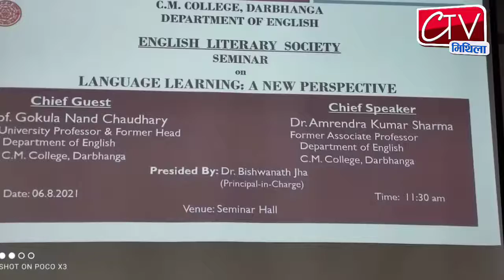Darbhanga 07 August 2021 सीएम कॉलेज इंग्लिश लिटरेरी सोसायटी द्वारा सेमिनार आयोजित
प्रधानाचार्य प्रो विश्वनाथ झा की अध्यक्षता में डा अमरेन्द्र शर्मा मुख्य वक्ता के रूप में तथा प्रो गोकुलानंद चौधरी ने मुख्य अतिथि के रूप में रखे विचार*

 *संचार तकनीक हेतु अत्यंत महत्वपूर्ण अंग्रेजी भाषा में ज्ञान का अनंत स्रोत- प्रो विश्वनाथ*

 *अंग्रेज़ी भाषा की महत्ता सार्वदेशिक एवं सार्वकालिक, सेमिनार भाषा शिक्षण-पद्धति की दिशा में सार्थक प्रयास- डा अमरेन्द्र*

 *हमारी पूर्व शिक्षण-पद्धति बेहतरीन, क्योंकि उसमें छात्रों व शिक्षकों के बीच था आत्मीय संबंध- प्रो गोकुलानन्द*

 *महाविद्यालय के स्थापना दिवस समारोह-2021 के अवसर पर सेमिनार का आयोजन प्रासंगिक- प्रो इंदिरा झा*
 वर्तमान समय में स्नातकोत्तर करने के बाद भी छात्रों की भाषा पर समुचित पकड़ नहीं हो पाती है, जिसका कुछ दोष हमारी शिक्षा- पद्धति का भी है। अंग्रेजी भाषा की महत्ता सार्वदेशिक एवं सार्वकालिक है। आज का सेमिनार भाषा शिक्षण-पद्धति की दिशा में एक सार्थक प्रयास है। उक्त बातें सी एम कॉलेज, दरभंगा के स्थापना दिवस समारोह- 2021 के अवसर पर आयोजित महाविद्यालय के  'इंग्लिश लिटरेरी सोसायटी'  के तत्वावधान में  "नए परिप्रेक्ष में अंग्रेजी भाषा शिक्षण- पद्धति"  विषयक सेमिनार में मुख्य वक्ता के रूप में महाविद्यालय के पूर्व अंग्रेजी के प्राध्यापक डा अमरेंद्र शर्मा ने कहा। उन्होंने कहा कि भाषा सीखने का मतलब छात्रों की शुद्ध- शुद्ध बोलने, लिखने, सुनने तथा पढ़ने की चारों दक्षता प्राप्त होना है। अंग्रेजी भाषा ज्ञान से छात्रों में समालोचनात्मक दृष्टिकोण का विकास हो,जिसके लिए कार्टून के माध्यम से भी उनकी भाषा की कुशलता को विकसित करना लाभदायक होगा। भाषा हमारी बुनियाद है, जिसके माध्यम से हम साहित्य को बेहतर समझ पाते हैं। आज भाषा के बिना संभ्रांत लोगों में भी खोखलापन दिखता है।
 अध्यक्षीय संबोधन में प्रधानाचार्य प्रो विश्वनाथ झा ने कहा कि ज्ञान- समाज तथा ज्ञान-अर्थव्यवस्था के वर्तमान दौर में साधारणतः संचार तकनीक की दृष्टि से अंग्रेजी भाषा अत्यंत महत्वपूर्ण है। यह ज्ञान का अनंत स्रोत है। महाविद्यालय के छात्र-छात्राओं को अंग्रेजी भाषा शिक्षण-पद्धति के बदलते स्वरूप पर आयोजित यह सारगर्भित विचार-विमर्श अत्यंत उपयोगी सिद्ध होगा।
ऑनलाइन माध्यम से जुड़े मुख्य अतिथि के रूप में महाविद्यालय के पूर्व अंग्रेजी विभागाध्यक्ष प्रो गोकुलानंद चौधरी ने कहा कि हमारी पूर्व शिक्षण-पद्धति बेहतरीन थी, क्योंकि उसमें छात्रों व शिक्षकों के बीच आत्मीय संबंध था,जबकि आधुनिक शिक्षण-पद्धति में मात्र औपचारिकता अधिक दिखाई पड़ती है। शिक्षक के बिना सोशल मीडिया से प्राप्त ज्ञान अधूरा तथा अर्द्धसत्य होता है। उन्होंने 1964 से 2000 ईस्वी तक सी एम कॉलेज में अपने लंबे शिक्षण-अनुभव की चर्चा करते हुए महाविद्यालय के स्थापना दिवस समारोह-2021 की बधाई एवं शुभकामनाएं दी।
विषय प्रवर्तक के रूप में अंग्रेजी विभागाध्यक्ष प्रो इंदिरा झा ने कहा की भाषा की महत्ता सब लोगों के लिए समान रूप से होती है जो हमारे बोलने और लिखने का माध्यम है। इसके लिखित एवं कथित दो रूप होते हैं। उन्होंने महाविद्यालय के स्थापना दिवस समारोह-2021 के अवसर पर सेमिनार के आयोजन को छात्रोपयोगी एवं प्रासंगिक बताया।
कार्यक्रम में डा आर एन चौरसिया, डा तनिमा कुमारी,डा यादवेंद्र सिंह , डा संजीत कुमार झा,आकांक्षा निधि तथा राकेश प्रतिहस्त सहित 60 से अधिक अंग्रेजी के छात्र- छात्राएं उपस्थित थे।
अतिथियों का स्वागत करते हुए महाविद्यालय इंग्लिश लिटरेरी सोसायटी की अध्यक्षा प्रो मंजू राय ने कहा कि भाषा के सही प्रयोग नहीं होने से अर्थ का अनर्थ हो जाता है। भाषाई कुशलता को विकसित करने से छात्रों को काफी लाभ होगा। सोशल मीडिया के उपयोग से भी हम अपनी भाषा की शुद्धता को बढ़ा सकते हैं।
डा प्रीति कनोडिया के संचालन में आयोजित सेमिनार में धन्यवाद ज्ञापन डा मनोज कुमार सिंह ने किया,जबकि डा तनिमा कुमारी ने तकनीकी सहायता प्रदान की।